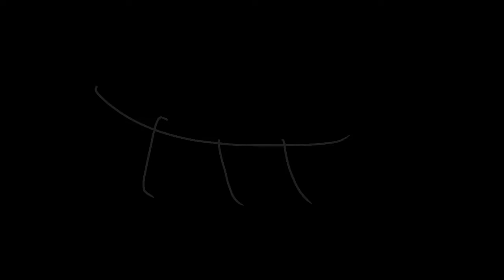dragon vs evil Dragon